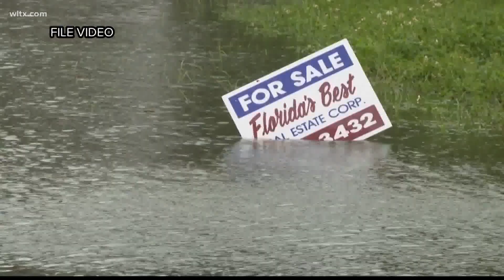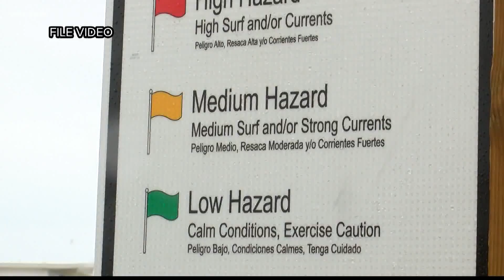The 2022 Atlantic hurricane season may be as active as last year, here's why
The 2021 Atlantic hurricane season was the third-most active Atlantic hurricane season on record, producing 21 named storms, it looks like the 2022 season may be too